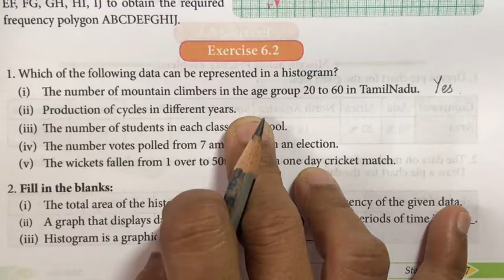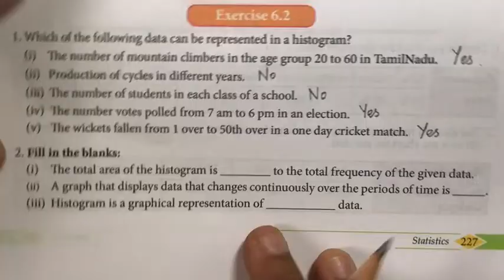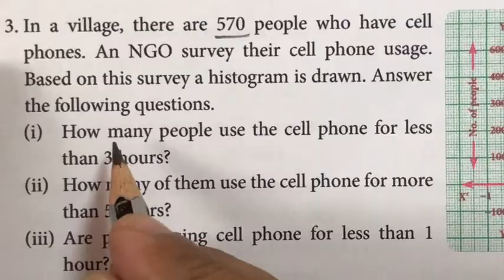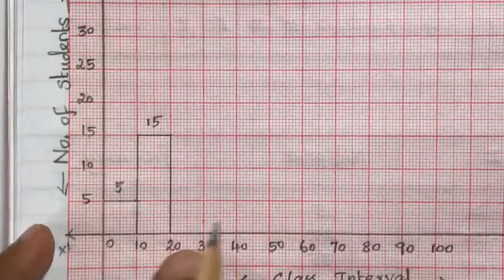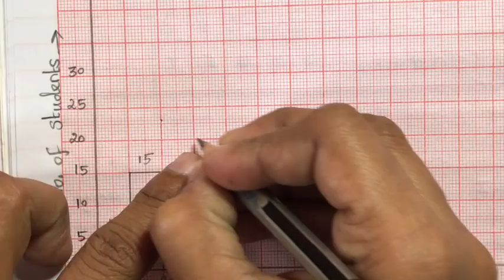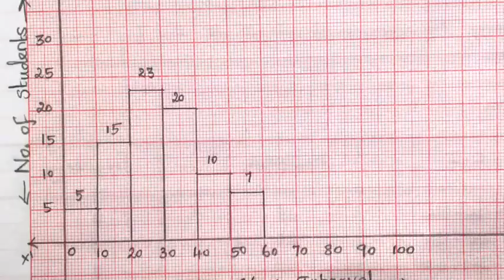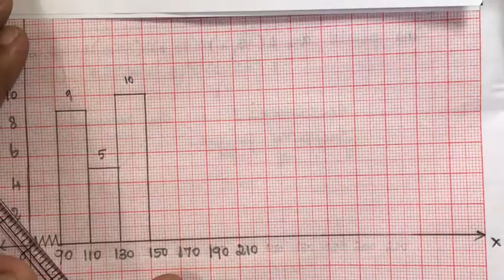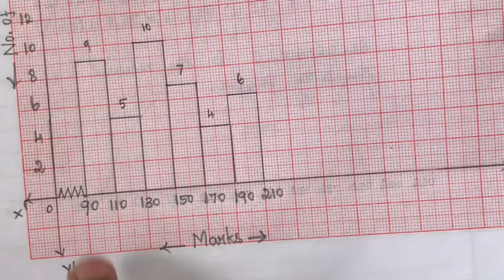8th Maths Samacheer | Chapter 6 | Statistics | Exercise 6.2 | Sum ( 1 to 5 )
8th Maths | Samacheer | Chapter 6 | Statistics | Exercise 6.2 | Sum ( 1 to 5 )

2) Please WATCH VIDEOS from our PLAYLISTS, for your convenience.